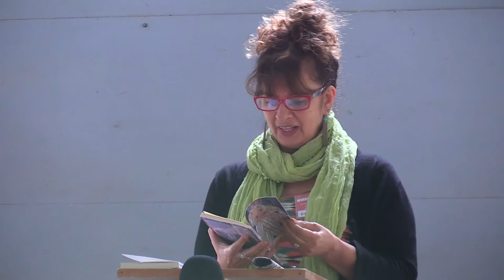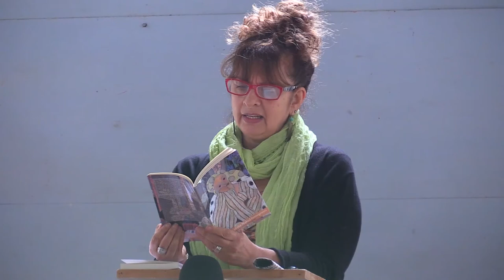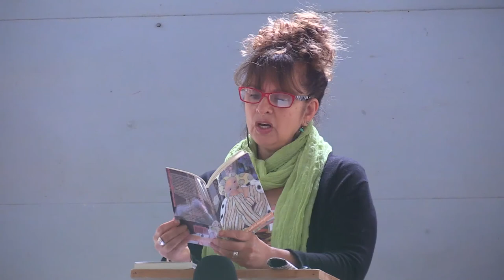Words Out Loud - Rick Agran and Elena Georgiou